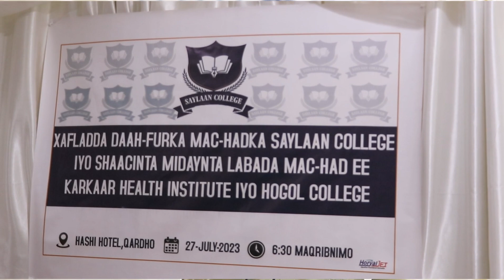Machadka Seylaan oo laga daahfuray magaalada Qardho. 28 07 2023 PLTV